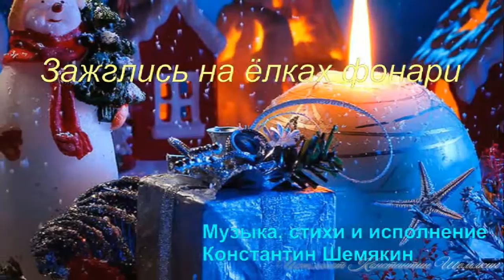Зажглись на ёлках фонари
Скоро Новый 2019 год и я по традиции пишу Новогодние песни, эта , одна из них, но я решил уже не только спеть , но и украсить эту песню видео картинками, Приятного прослушивания.Ваш К.Шемякин